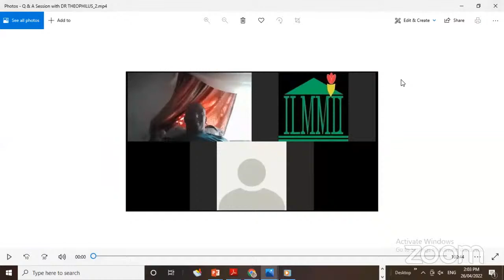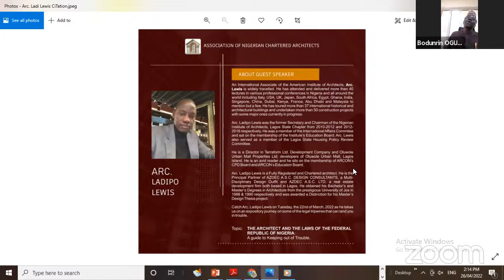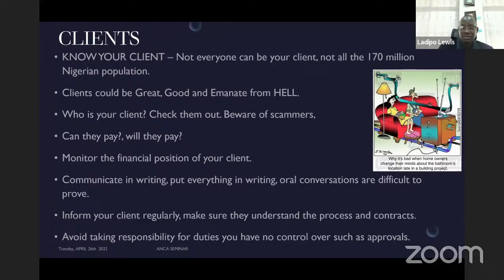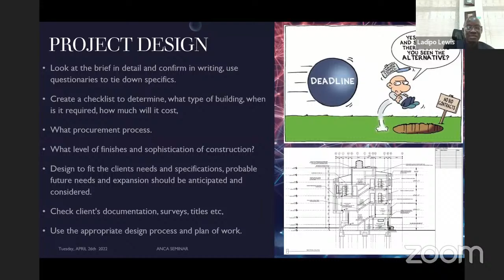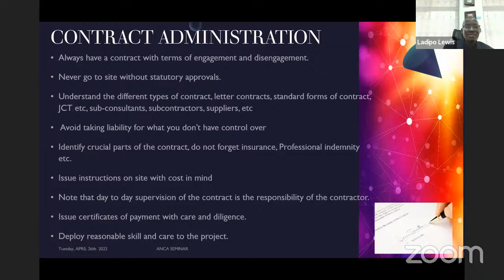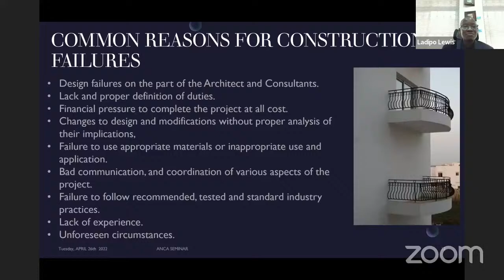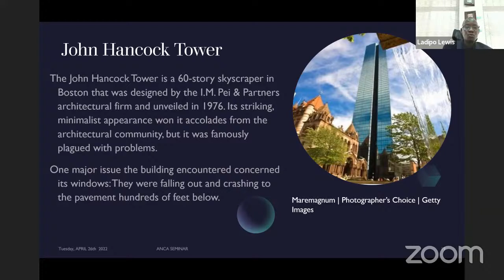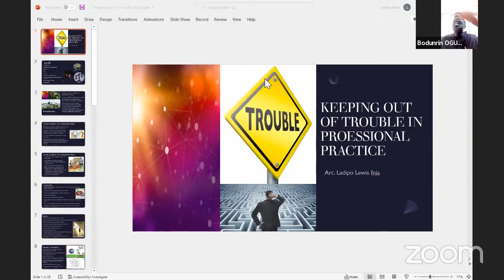keeping out of trouble in professional practice